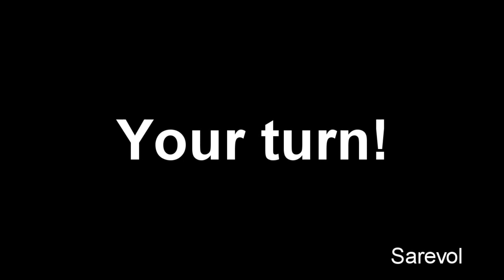Veg Replace Tennis BFDI TPOT 3 Getting Puffball To Think About Rollercoasters Rounds